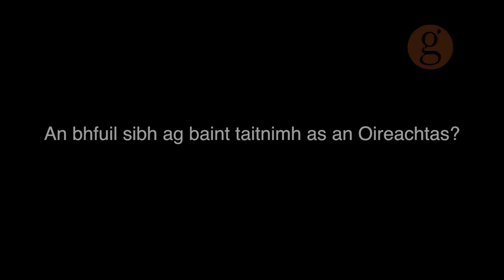Club na Féile - Oireachtas na Samhna 2012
Teachtaireacht ghearr ó Phádraig ó Sé agus Rónán Mac Aodha Bhuí..

Ar bhain tú sult as an Oireachtas i mbliana?

Seol do fhreagra chuig @Gaelport ar Twitter!